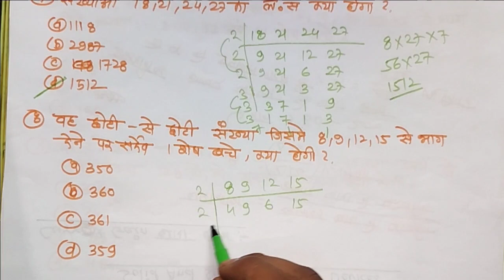LCM And HCF | Mathamatics | Assistant Teacher | CG Vyapam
Thanks